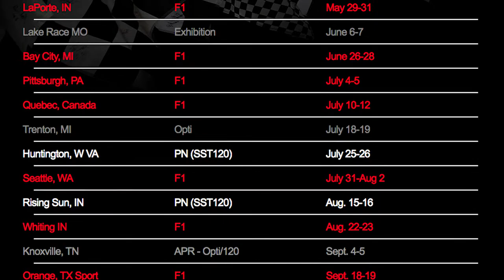Tim Seebold 2015 F1 Season Behind The Racing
Ride on board with Tim Seebold's NGK Formula 1 boat for the first heat of 2015 Port Neches RiverFest as he takes first place.